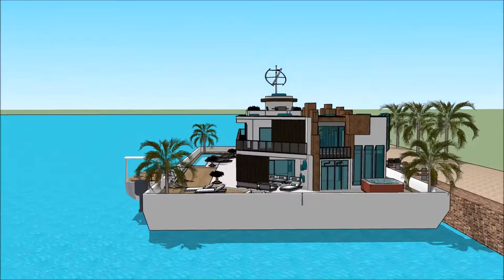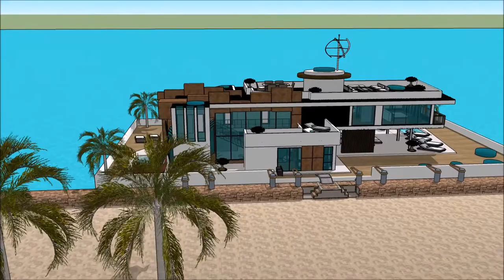Domus sketchup beach faber enterprises praedium new york mansione tedesco castellum avanza domum no